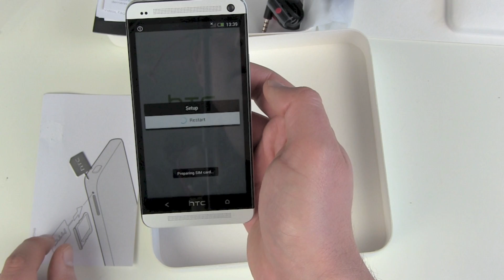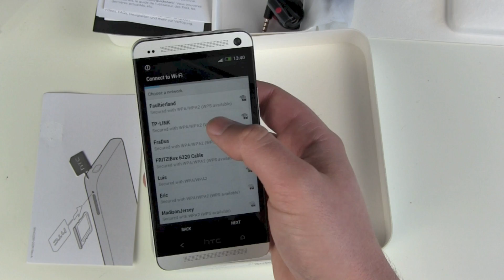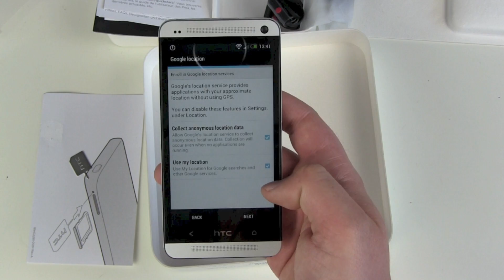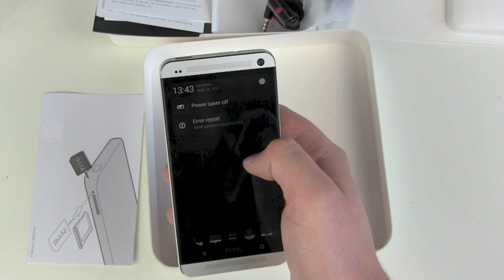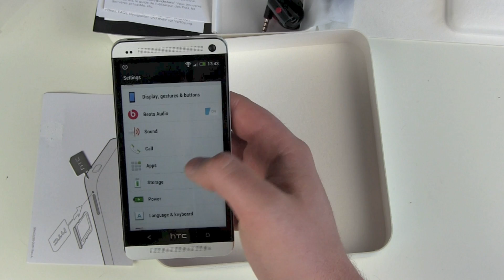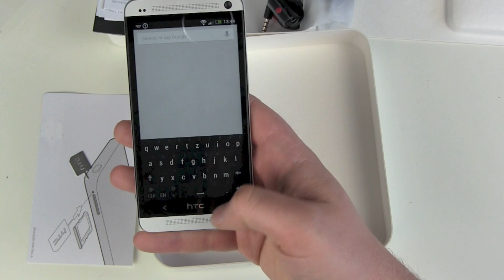HTC One setup and first look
Here we go again, next video with the HTC One. Let's do the setup and get a first look at the working devise. Insert the Micro SIM card, boot the HTC One via the Infrared Button, connect to Wifi, choose your carrier, skip a couple of sync services and you are done. Welcome to your new Homescreen, let's have a quick tour around: